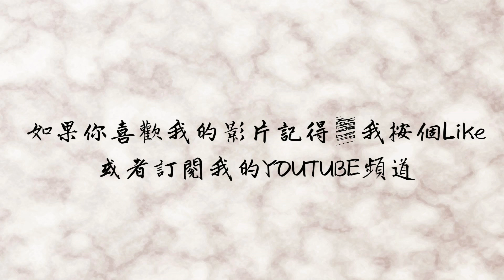CANMAKE｜濕潤閃耀眼影蜜/02+03試色心得 ウィンクグロウアイズ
四月買到現在的眼影蜜,其實我沒有很喜歡~定價便宜可以入手!可是牙膏造型的設計實在讓我無法非常愛它

PRODUCTS//
CANMAKE 濕潤閃耀眼影蜜 02櫻花粉
CANMAKE 濕潤閃耀眼影蜜 03薰衣草紫 (限定)
Please "thumbs up" if you enjoyed this review!